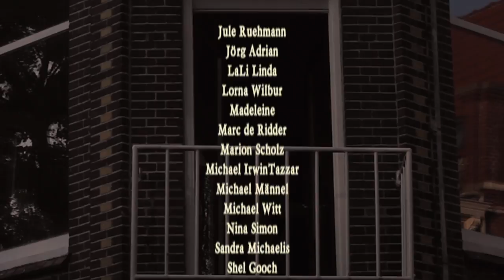"Bog Down in the Valley-o" bei Dieb Zuhause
Willkommen bei mir Zuhause! Das Lied was wir nun für dich singen werden ist lustig, aber auch sehr schwierig: Bog Down in the Valley-o.

Kannst du es komplett mitsingen?

Herzliche Grüße von Dieb